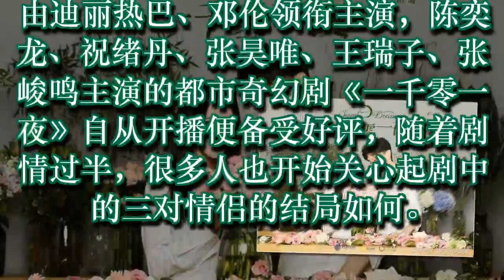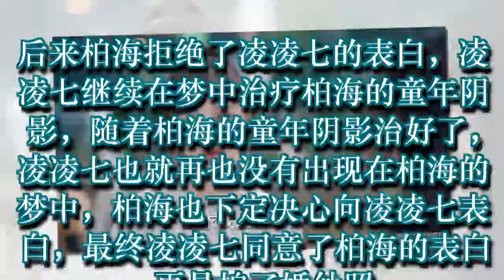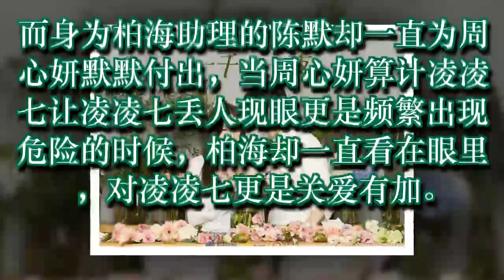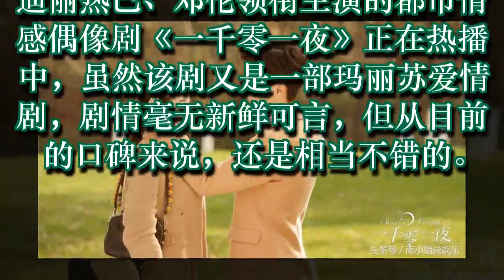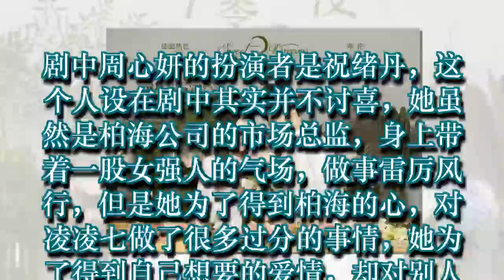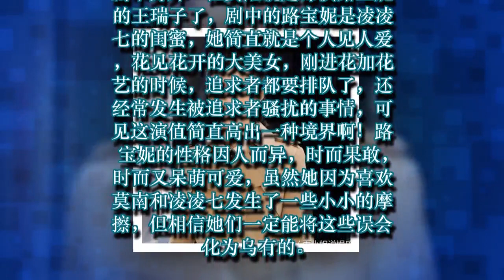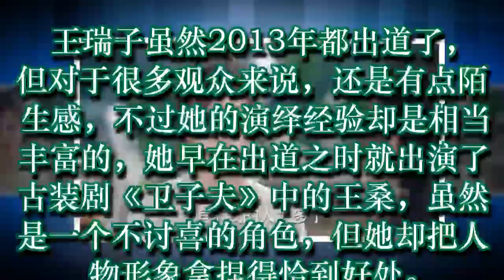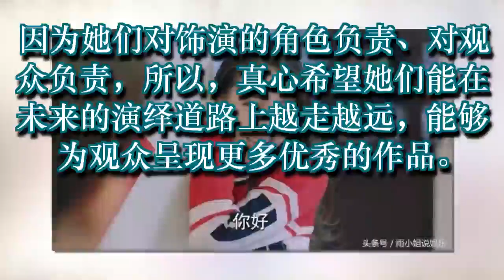《一千零一夜》结局：他们三对最终走到了一起，而他俩与众不同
《一千零一夜》有两张熟悉的面孔，演女配角，演技不输迪丽热巴